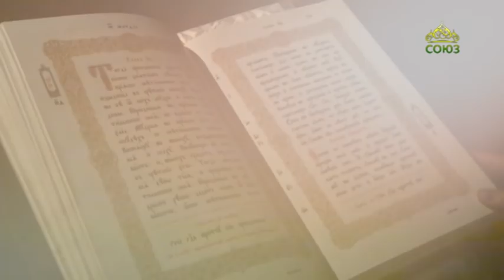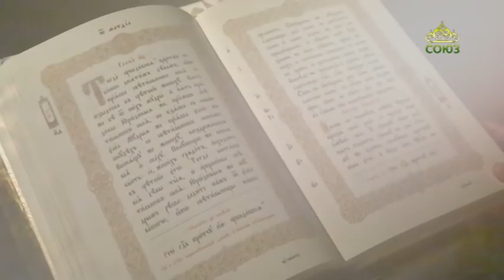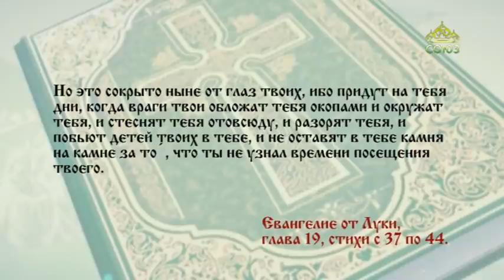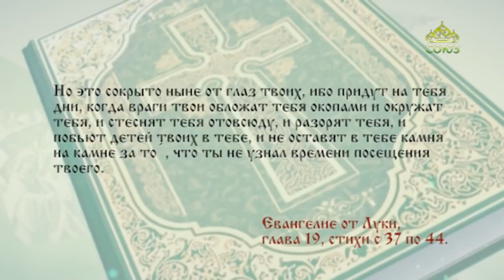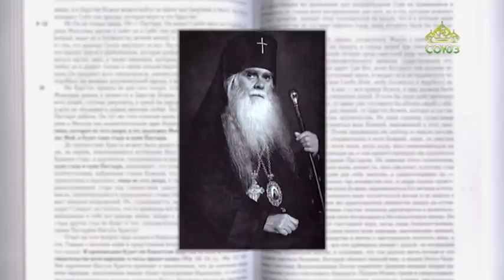Читаем Евангелие. 14 декабря 2020